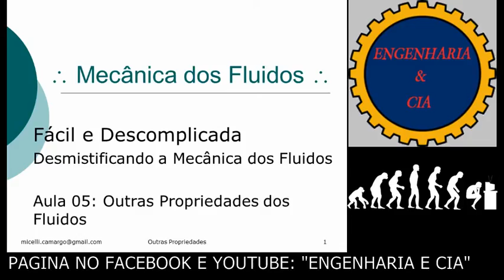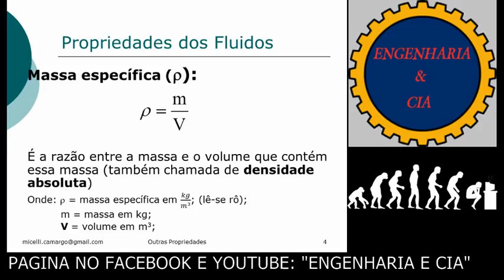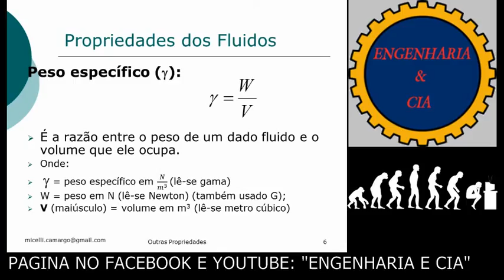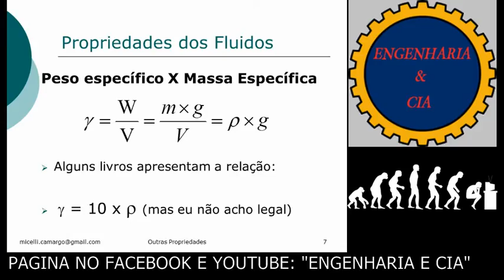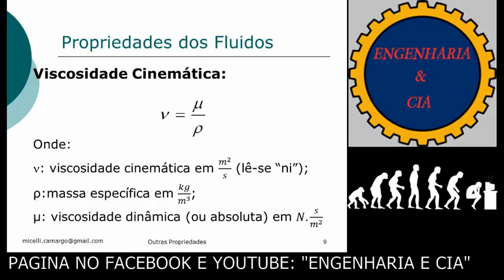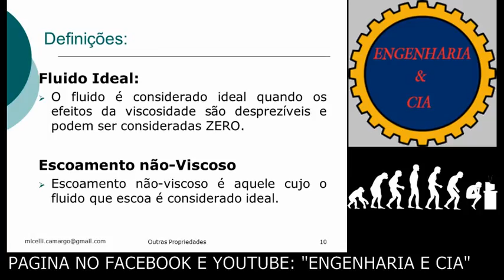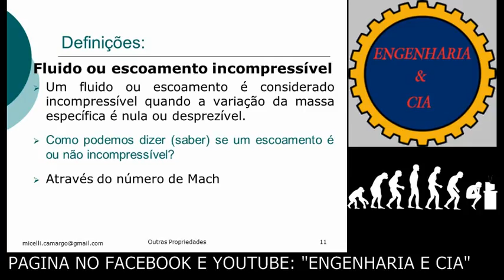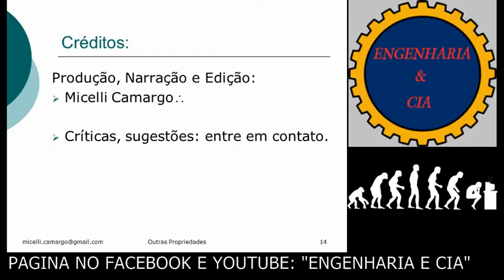MECFLU 5 Propriedades dos Fluidos - Mecânica dos Fluidos